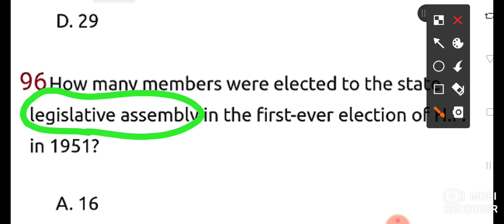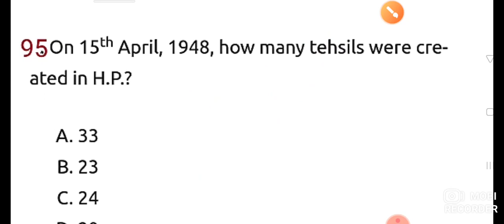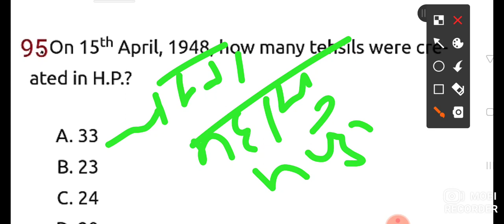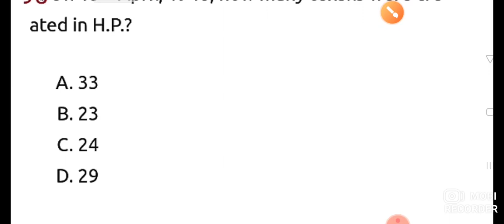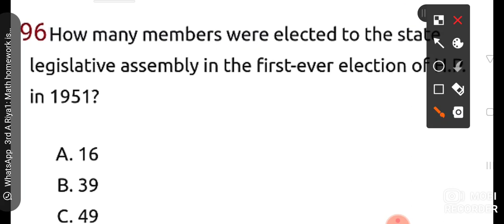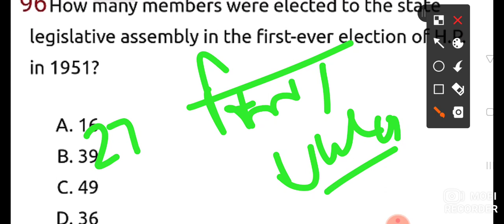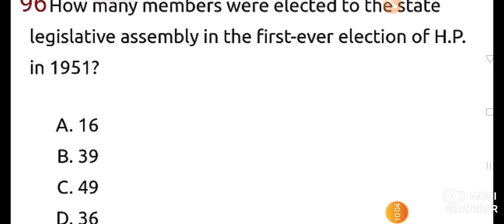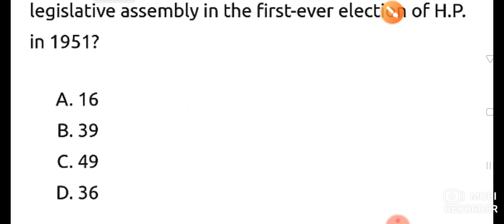Himachal best GK part --333 // NCERT classes 2.1 with Manu Thakur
Himachal Pradesh  chief commissionary state  Tu full statehood